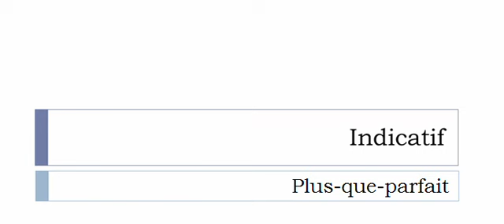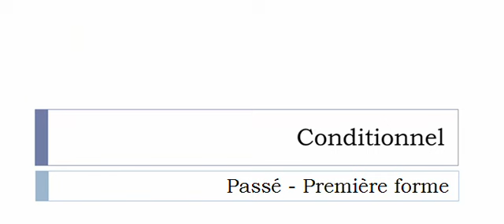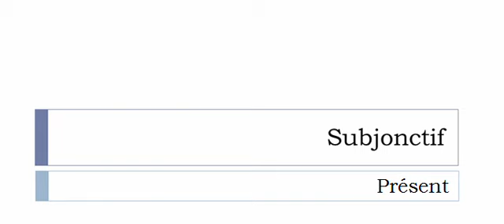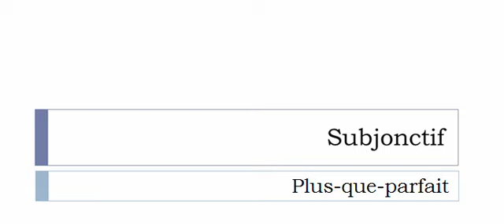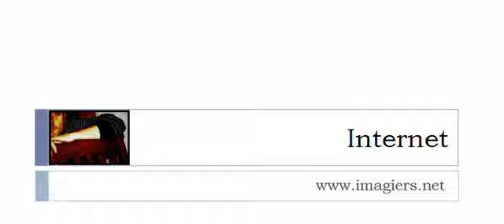Aprender francês = Conjugação = Affriter